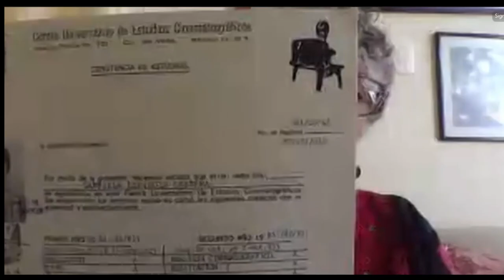Beatriz Mira en Seminario Bitácora Metodológica (30/06/2023)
Beatriz Mira Andreu nació en 1949 en Río de Janeiro, donde cursó la Escuela Superior de Diseño Industrial y de Comunicación Visual. Por motivos políticos vino a México donde se naturalizó e hizo estudios de  realización cinematográfica del Centro Universitario de Estudios Cinematográficos (CUEC-UNAM). Ganó el Ariel de plata como mejor cortometraje documental testimonial otorgado por la Academia Cinematográfica Mexicana por la dirección de la película “Vicios en la cocina” (16 mm, blanco y negro), película que seleccionada entre las mejores por el Festival Mundial de Escuelas de Cine. Beatriz participó en el Festival de Cine y Video Feminista de Ámsterdam. en el Encuentro Latinoamericano y del Caribe de Mujeres en Lima Perú, y en el 1er. Festival del Nuevo Cine Latinoamericano de La Habana, Cuba. Ha impartido cursos en Berkeley, California y en Chicago. Ha ejercido diferentes funciones en el ámbito del cine y el video como la dirección el guion, cámara, animación, edición y producción, entre sus trabajos se encuentra Vicios en la cocina, un video sobre la cineasta María Novaro, la campaña “Cambia de película” sobre violencia contra las mujeres, el video “Enrique Guzmán pionero de la posmodernidad en México”, sobre la obra de dicho pintor, participó en el guion y actuación del video “El Otoño”, para Diálogos a fondo, de Canal 11. Actualmente es docente en el Centro de Enseñanza para Extranjeros (CEPE-UNAM) donde aborda la relación entre el cine latinoamericano y la mujer a ambos lados de la cámara, el cine Chicano, ha dado cursos sobre cámara y sonido en el Claustro de Sor Juana y tiene amplia de experiencia docente.

0:00 Presentación
4:57 Exposición de Beatriz Mira
50:01 Preguntas y respuestas
02:28:49 Cierre